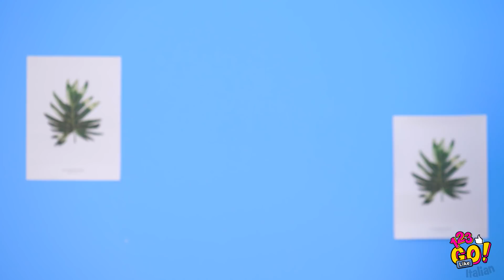HACK FEMMINILI CHE FACILITERANNO LA TUA VITA|| Trucchi di bellezza per ragazze intelligenti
Ehi, ragazze! 👸🏼

Ogni ragazza vuole apparire al meglio e nel più breve tempo possibile.

E non è affatto impossibile se conosci i nostri trucchetti. Ti faranno risparmiare tempo e ti aiuteranno ad apparire impeccabile.

Ecco un video pieno di hack per ragazze che ti aiuteranno a risolvere ogni tipo di problema. Alcuni potrebbero sembrare strani ma ti saranno grande aiuto!